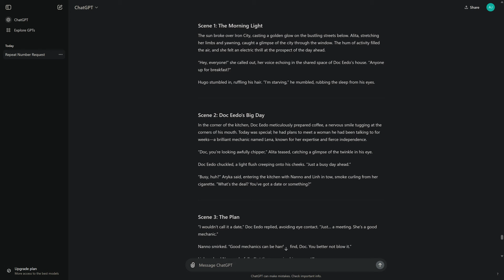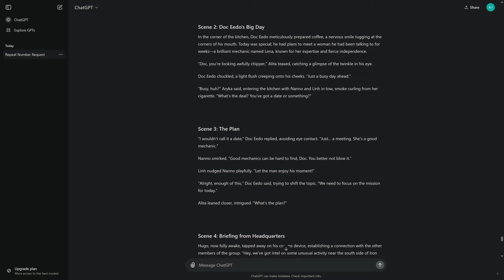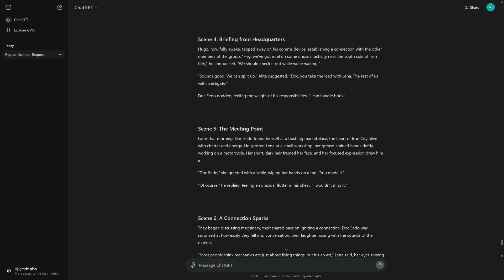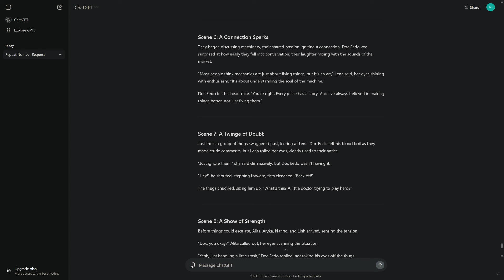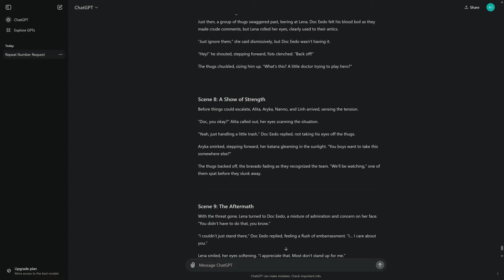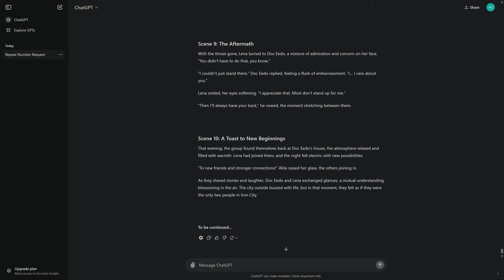Alita: Battle Angel – Episode 236: "A Heart in Iron City" - Movie Scenes Created By Aryka & AI